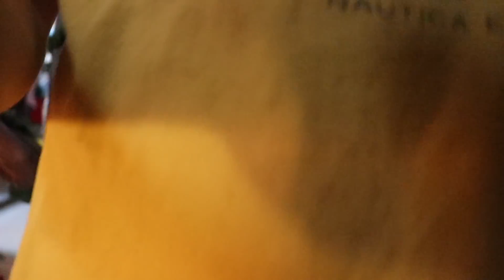I DATED MY STEP SISTER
I hope you enjoyed my video! New vid every week;)
Wanna buy my drone? go here!
Here is my sick backpack!

(I respond to everyone!)    @LOCQL @LOCQL @LOCQL
Equipment I use:
 -Canon 80D/ w 10-22 lens and a RØDE Mic Pro